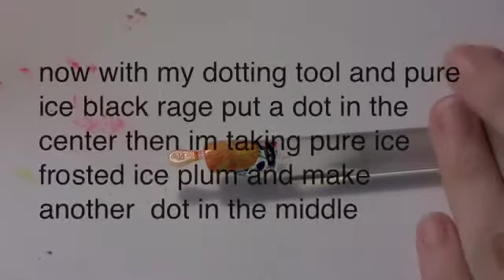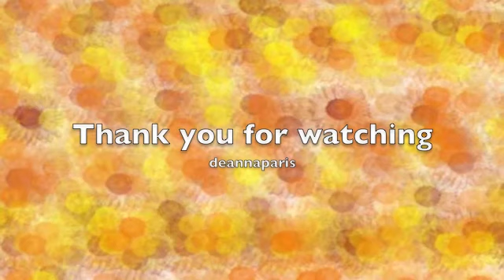BURNT SUNFLOWER:FALL NAIL DESIGN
((((((((READ)))))))))))

i love youtube nail art tutorials
i like making them too but mine unlike others.
are simple easy and kid friendly meaning anyone can do it you don't need nail art brushes and you can get the polish at stores near you .
there are no perfect lines no music no talking just to the point.
i have more to come i pre-record all my nail tutorials.

Deanna